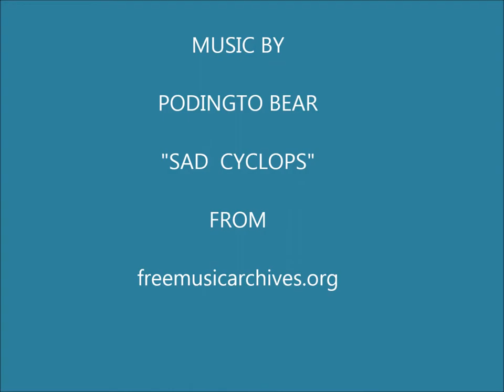jose suniga gracida movie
name movie project for DRE098